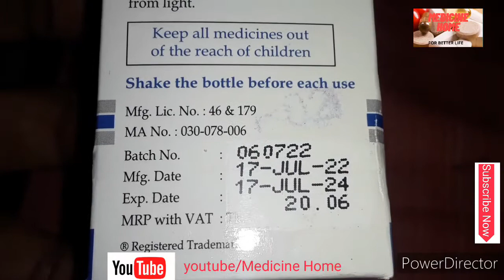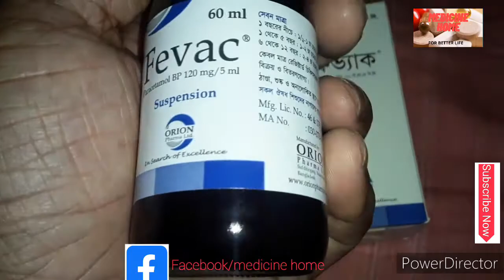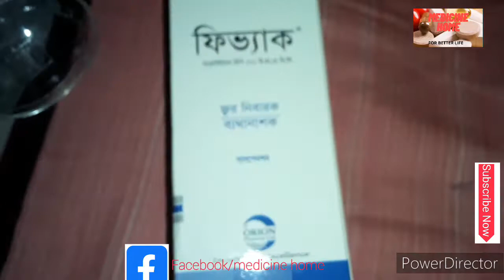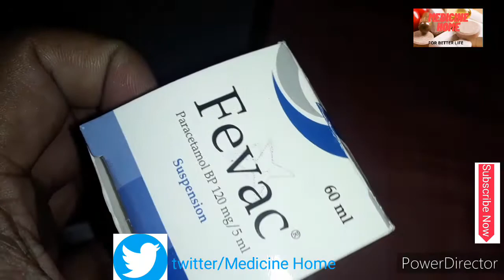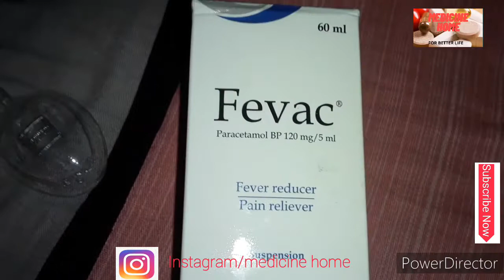Fevac 60ml paracetamol syrup Orion pharma /best paracetamol syrup for baby faver& pain killer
fevec syrupkikajkore
medicinehomechannel

fevac
 fevac syrup
 fevac syrup for baby
 fevac 60ml
 fevac suspension syrup
 baby painkiller fevac
 best baby faver syrup
 baby syrup fevac
 fevac medicine
 fevac syrup price
 fevac syrup uses
 fevac syrup bangla review
 fevac 60ml for baby
 Fevac
 Fevac orion pharma
 FEVAC
 fevac medicine review
 fevac 60ml suspension
 best paracetamol for fever
 baby faver syrup fevac
 fevac orion
 fevac orion pharma limited
 fevec srup lki kaj kore
 medicine home channel
 Fevac srup
 FEVac